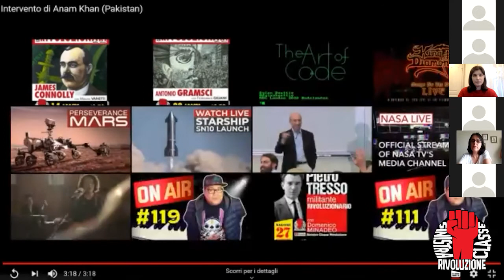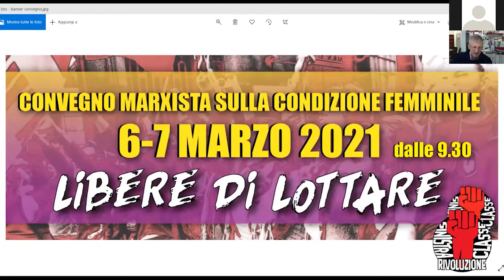Un mondo di donne in lotta - Dibattito internazionale sui movimenti femminili oggi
Rendiamo disponibile l'intero dibattito "un mondo di donne in lotta", la sessione conclusiva del Convegno marxista sulla questione femminile "Libere di lottare", tenutasi il 7 marzo scorso.

Al dibattito sono intervenute:
Marie Frederiksen - Esecutivo della Tendenza marxista internazionale
Maritania Camargo - Esquerda marxista (Brasile)
Laura Brown - Socialist revolution (Usa)
Karen Campos - La Izquierda socialista (Messico)
Anam Khan - Lal Salaam (Pakistan)
Ha concluso il dibattito Serena Capodicasa, dell'esecutivo di Sinistra classe rivoluzione.